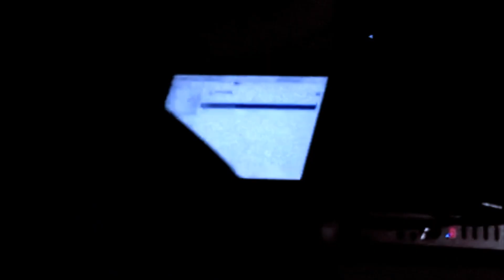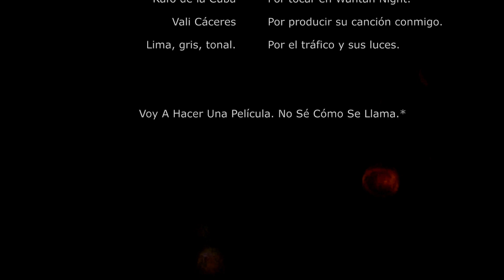Ruiz-Gonzalez + Niños Sin Smartphones - Me Parecía Importante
(La letra de la canción está más abajo).

Este video clip es una co-producción de Ruiz-Gonzalez y Funny Games.

Me Parecía Importante

Tal vez yo no vacilé solo es que te necesito
Me ves, yo no quiero ver, solo que te necesito
Te vas, yo no voy atrás, yo no voy, te necesito

Te vas y yo voy atrás pero no voy
Necesito que tengas un poco más de paciencia
Necesito que no me vengas a ver
Que no vengas necesito

Me parecía importante
Me parecía importante

1, 2, 1, 2, 3.

(Solo de Niños Sin Smartphones con bastante octavador)

Quizás deberías venir a ver qué es lo que necesito
Quizás debería ir a ver qué es lo que necesitas
Te vas y yo voy detrás. No sabes lo que me excitas
Y ya no tengo otra pared que pueda pintar

Si estás deberías abrir
No sabes como necesito
Hablar, fulano, en un diván
Y ser lo que tú necesitas
Te vas y yo voy detrás
No sabes cómo necesito
Que no te vayas

Me parecía importante
Me parecía importante